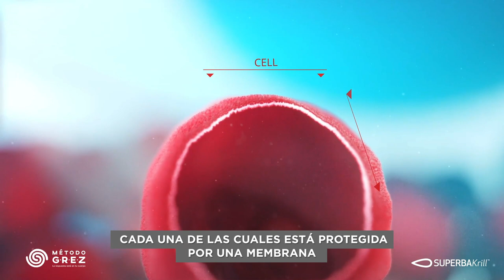OMEGA3-ViTaL - Omega 3 en forma de fosfolípidos.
Las células de nuestro cuerpo están formadas por "fosfolípidos", por eso el aceite de krill es el Omega 3 con mayor biodisponibilidad y genera beneficios en todo nuestro cuerpo.

Si estás en Chile, puedes pedir tus cápsulas de aceite de Krill MULTIOMEGAS PLUS